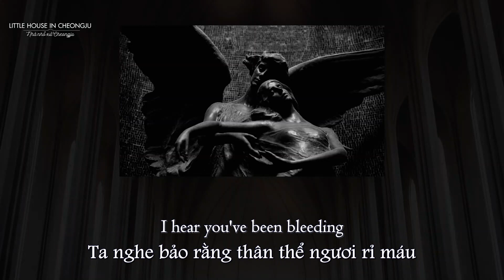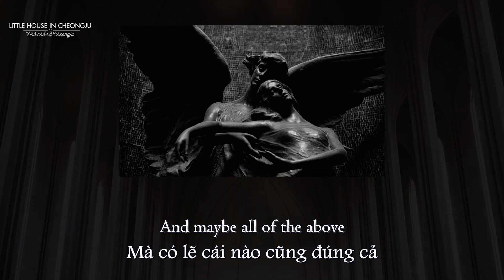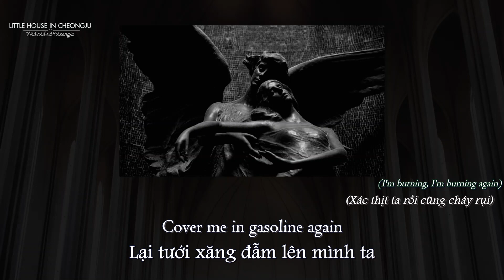[Vietsub] My Chemical Romance - Heaven Help Us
Heaven Help Us là bài b-side được phát hành kèm single Welcome To The Black Parade (tất nhiên, vì là b-side nên nó không có mặt trong album chính, chỉ có thể được nghe ở bản album deluxe, single WTTBP và đĩa đơn The Black Parade: The B-Sides).
Để tiếp nối concept The Patient, thì chúng ta có thể hiểu bài hát lấy bối cảnh sau khi The Patient đã qua đời và cầu xin được lên thiên đàng. Hoặc hiểu ở bối cảnh rộng hơn, bài hát là lời của những người đã phạm quá nhiều tội lỗi, giờ đây cầu nguyện được Chúa cứu rỗi, cho lên thiên đàng sau khi chết đi.
Ban đầu mình ngại dịch bài này vì không theo đạo nên không hiểu hết các biểu tượng tôn giáo, nhưng vì Heaven Help Us là 1 trong những bài mình thích nhất của MCR, ngay từ lần đầu nghe giai điệu đã có cảm giác rất hoài niệm và thân thuộc như thể từng nghe bài này từ lâu lắm rồi ý. Cách hát và viết lyrics của Gerard trong đây vẫn cực giàu chất kịch, y hệt Mama. Vậy nên mình bất chấp dịch luôn :)))